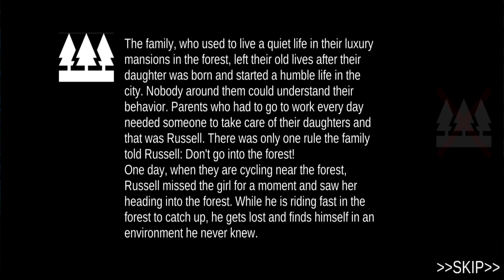Gorgon: Scary - Survival Horror Game Full Gameplay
Title: Gorgon: Scary - Survival Horror Game Full Gameplay

Resist Medusa's beauty and escape.

Intro:
Music in this video
Listen ad-free with YouTube Premium
Song
We Are
Artist
Jo Cohen, Whales
AEI (on behalf of NCS); BMI - Broadcast Music Inc., Featherstone Music (publishing), UNIAO BRASILEIRA DE EDITORAS DE MUSICA - UBEM, UMPI, LatinAutorPerf, LatinAutor, LatinAutor - ACODEM, AMRA, and 12 Music Rights Societies

Segui P3RRY